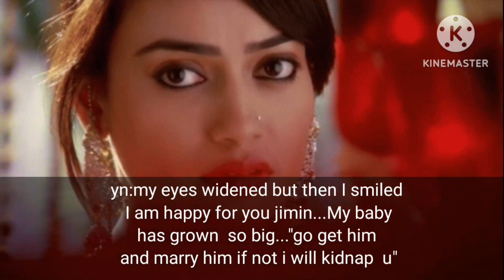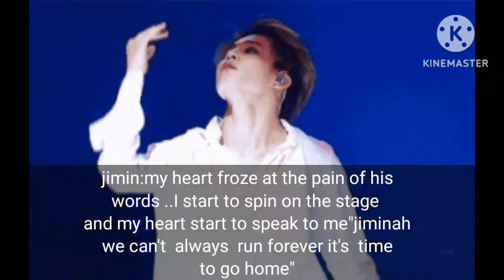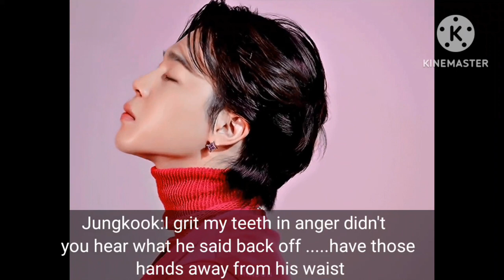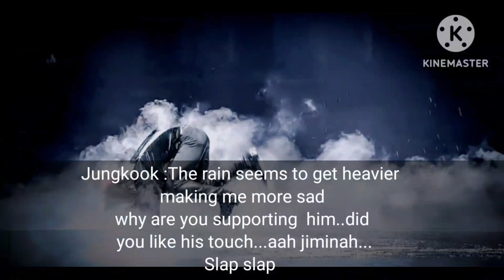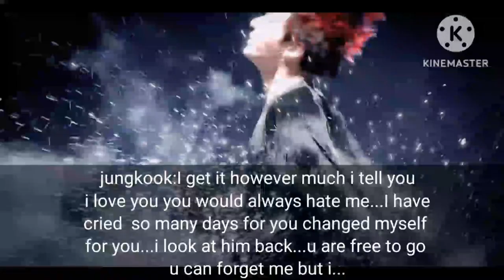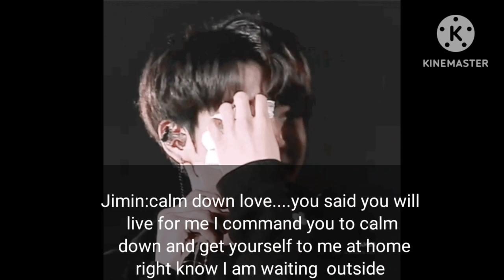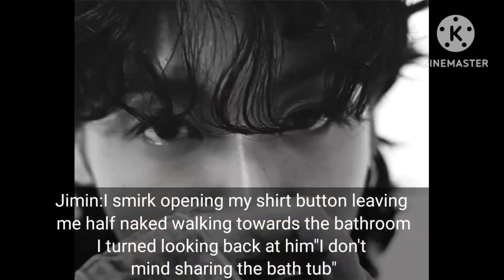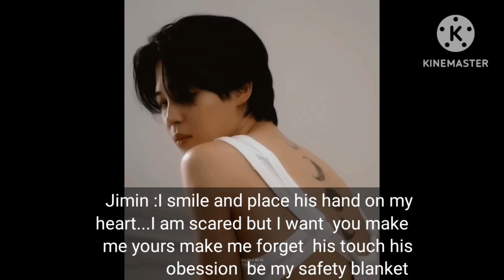jikookff married to your bully chp 5/6